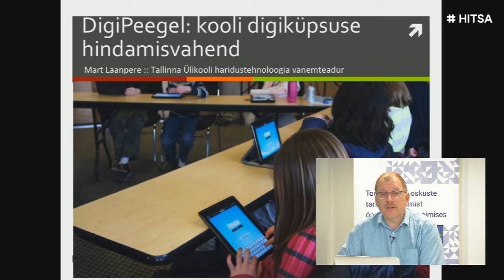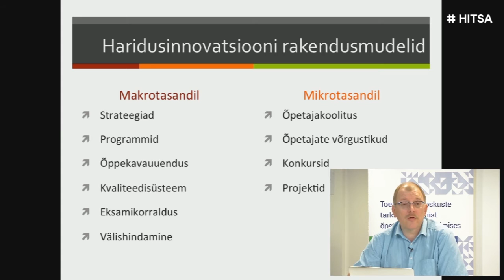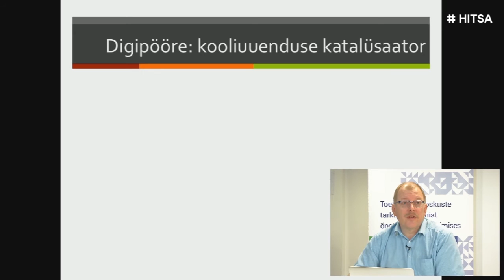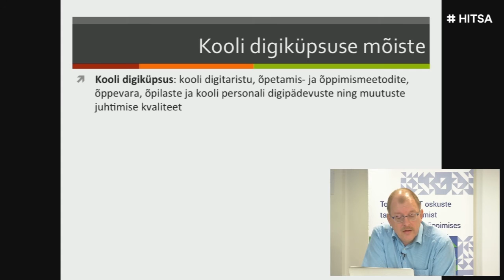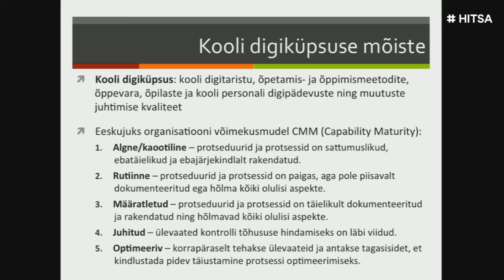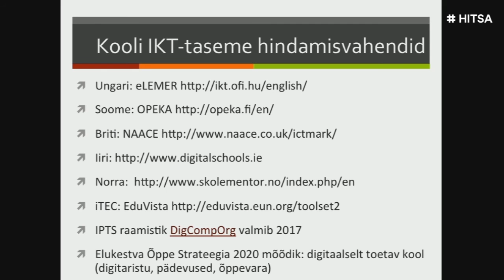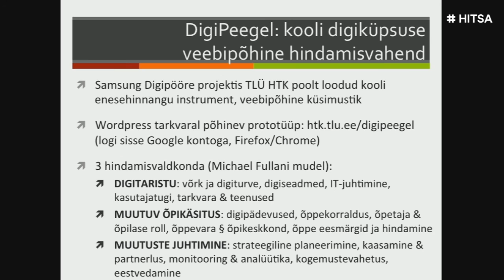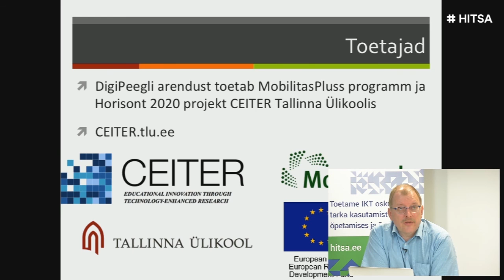Digiküpsuse hindamise mudel - Mart Laanpere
Videoettekanne Hariduse Infotehnoloogia Sihtasutuse kutsehariduse seminarilt DigiMeister 2016: köieltants 25. augustil 2016.a.
Digiküpsuse seire ja hindamise mudel kutseõppeasutustele koos ülevaatega arendamisel olevast eneshindamise vahendist - Digipeegel

Mart Laanpere, Tallinna Ülikool